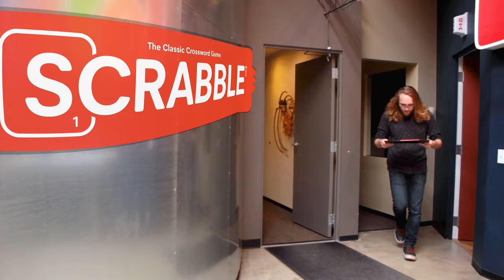Monopoly® Scrabble® by Winning Moves Games USA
Experience the totally unique gameplay of Monopoly® Scrabble®— the innovative game that combines the best elements of the Monopoly® game with the crossword-building play of Scrabble®.

In place of rolling dice to move around the board, players build words and move ahead by their score. Build a word on a premium space and claim a Monopoly® property.

Clever gameplay twists, along with custom Community Chest and Chance cards, keep things moving at a fast pace.

The winner is the player with the highest total of cash and property value when the last letter tile is played.

Monopoly® Scrabble®— a perfect mash up of two of the world’s most famous, greatest and beloved games.